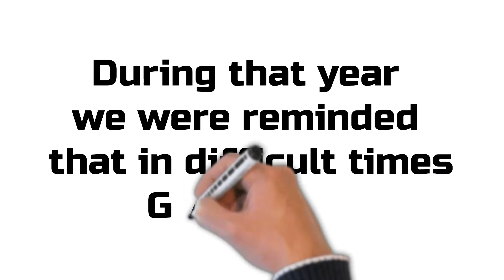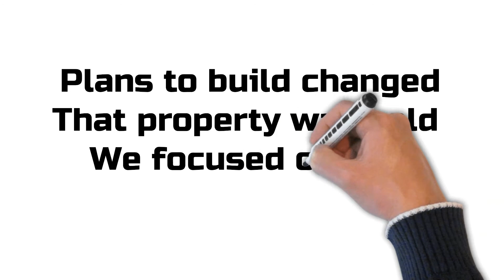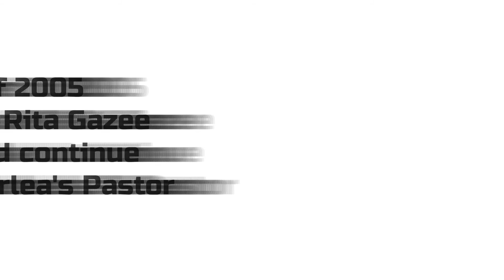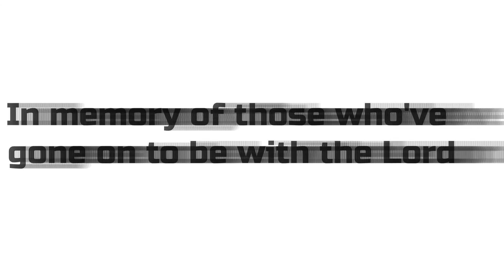Humberlea History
History of our church